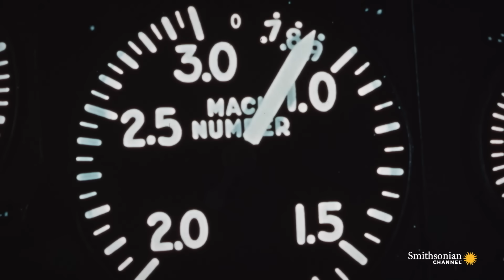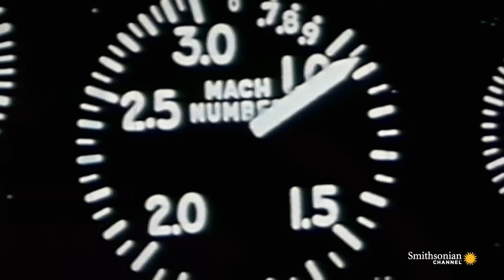The Moment Chuck Yeager Flew His Plane Past the Sound Barrier | Smithsonian Channel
October 14, 1947: the XS-1 plane, piloted by legendary combat ace, Chuck Yeager, is inching closer to the speed of sound. Suddenly, a thunderous sound erupts–it’s the world’s first man-made sonic boom.